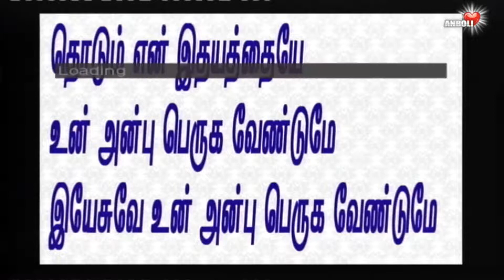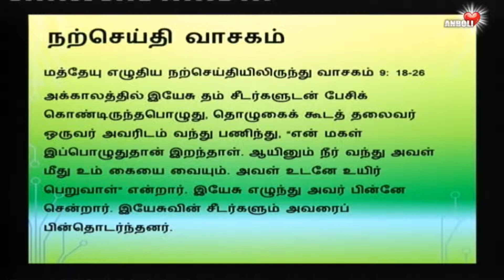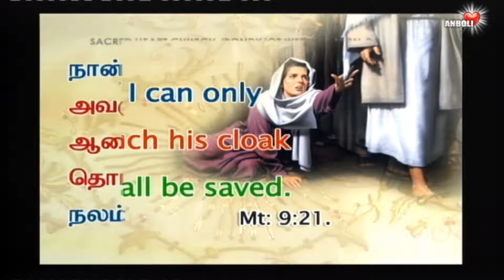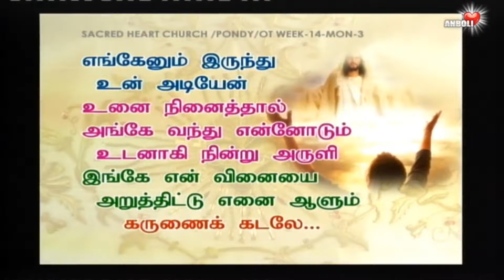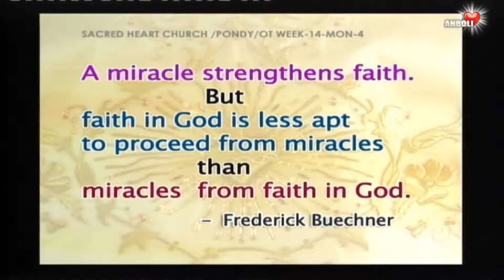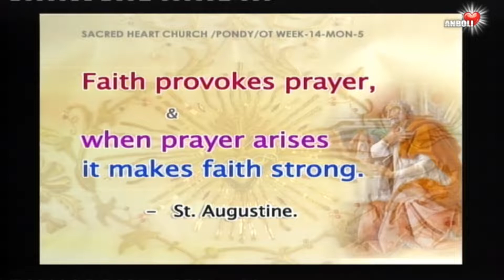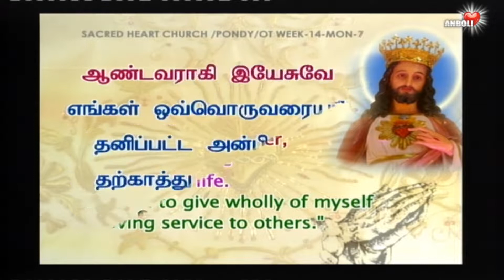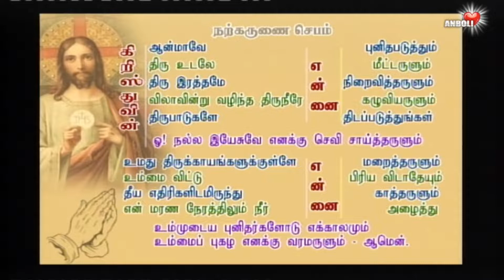புதுமை கண்டு ஆண்டவரில் நம்பிக்கையா ? உங்கள் விசுவாசத்தாலே நம்பிக்கையாலே புதுமை நடக்கும் என்பதே உண்மை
நாம் இயேசுவைத் தொட்டாலோ
இயேசு நம்மைத் தொட்டாலோ நலம் விளையும் !
Don't believe in the Lord after seeing the miracles!
The truth is that miracle happens because of your faith and belief.